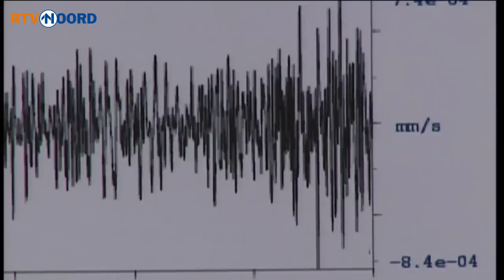Roberto Tan en Erwin de Vries maken aardbevingslied - RTV Noord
De aardbevingen blijken een dankbaar onderwerp voor liedjes. Want opnieuw is er een aardbevingslied. Rapper Robert Tan uit de stad schreef samen met Erwin de Vries De Schok.